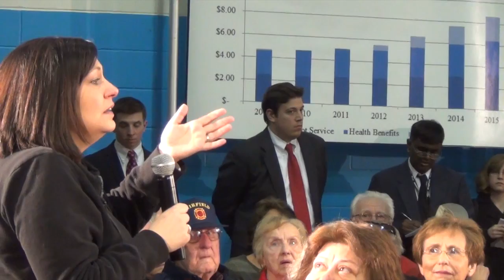Joana vs Christie (HQ)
Video By Lefty